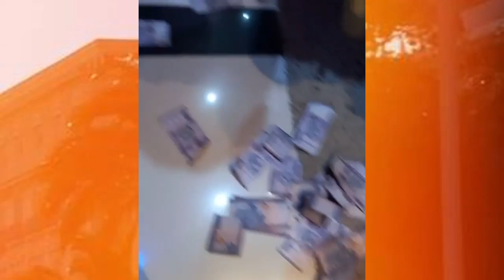VIDEO! MAMA DIAMOND ALIVYO MIMINIWA PESA NA ZUCHU UTAPENDA